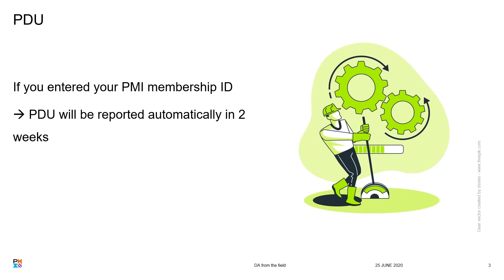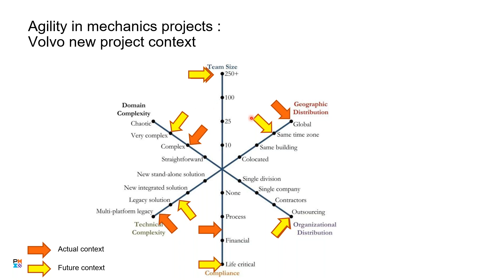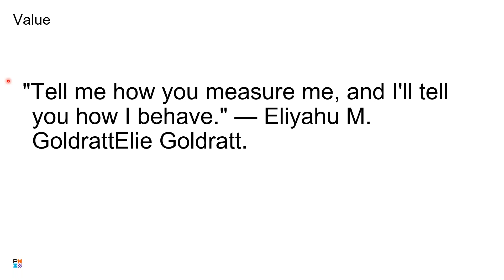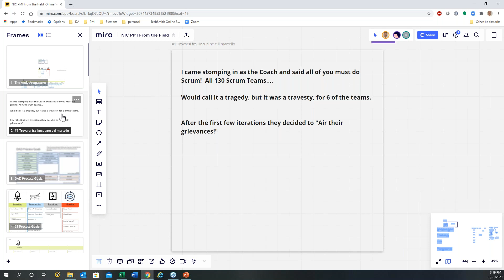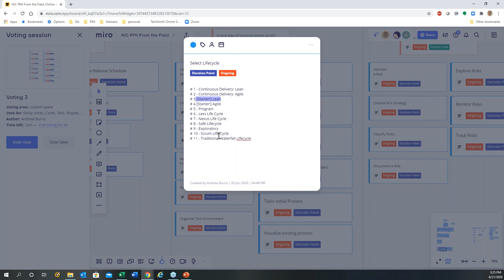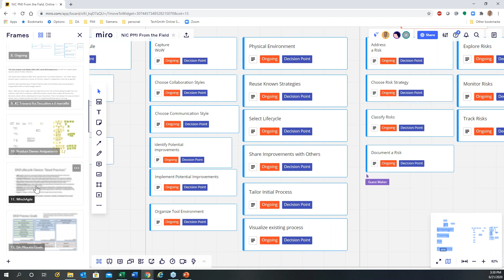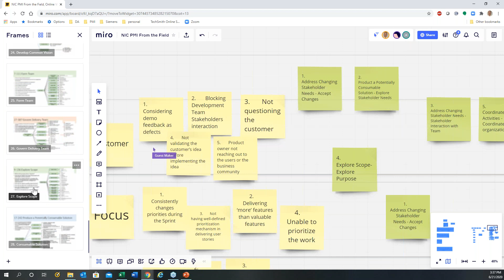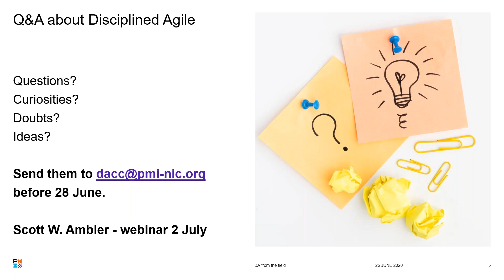EXPLORE DISCIPLINED AGILE -WEBINAR 2: "From the field" with Rigamonti, Klein, Burns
EXPLORE DISCIPLINED AGILE IN A SET OF 3 WEBINARS: "From the field"

Per la claim PDU di 1T (Technical) per tutte le certificazioni, accedere a CCRS nella categoria Online e Digital Media , utilizzare codice provider C101